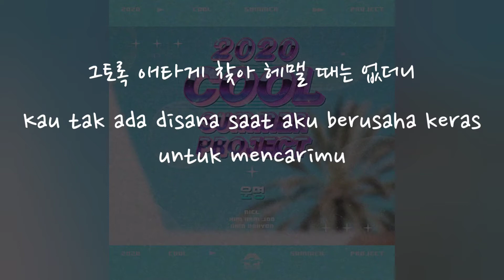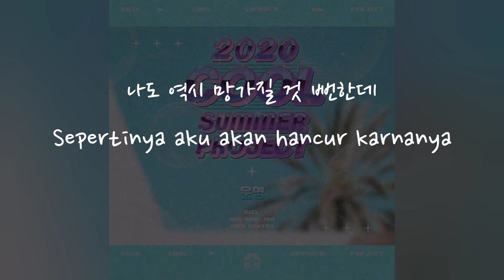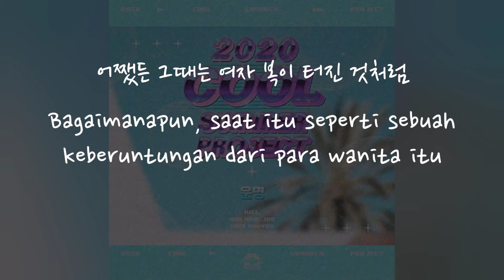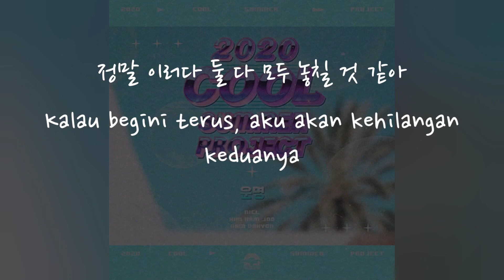(Han/Sub Indo) Lirik Terjemahan Niel, Kim Nam Joo & Nam Do Hyun - Destiny (운명) (Remake)